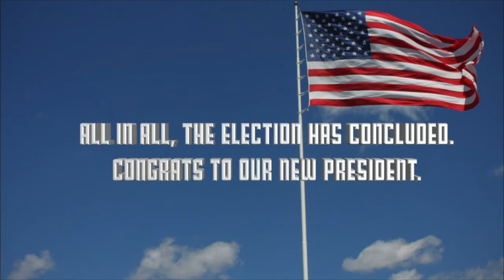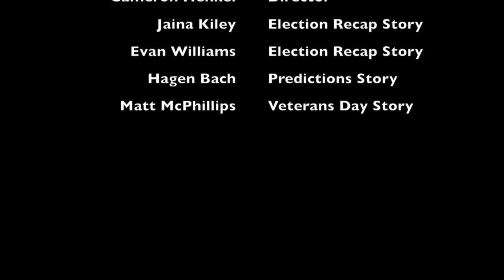SHTV Thursday Show: November 10